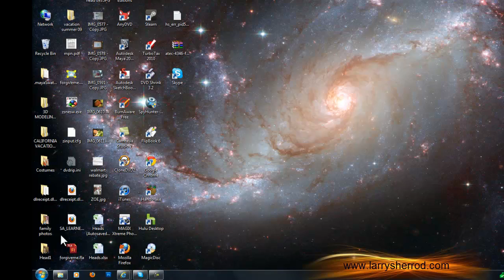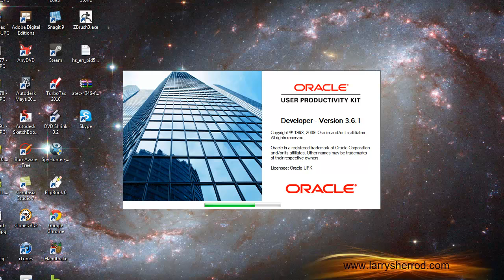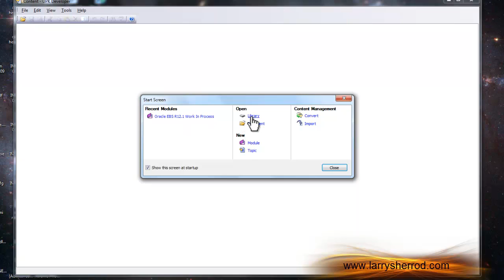UPK Running UPK, Oracle Applications Training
This video has the background music removed.